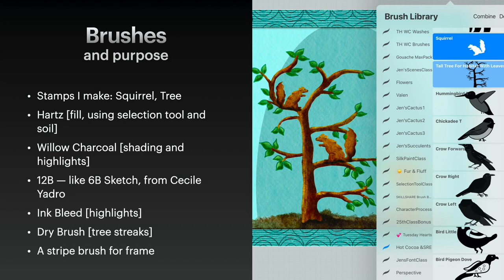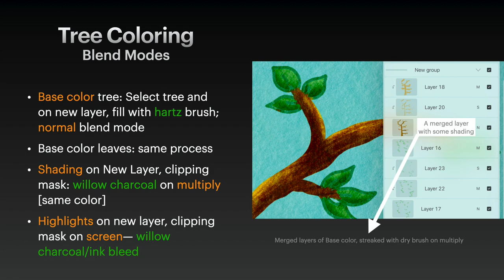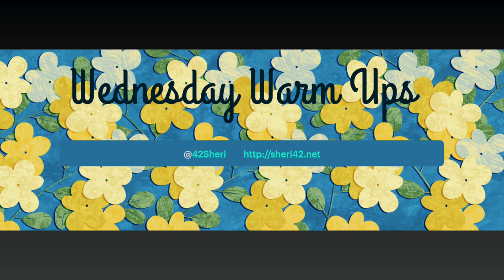WarmUp Squirrel in Tree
another warmup4art video: stamp brushes, layers, blend modes